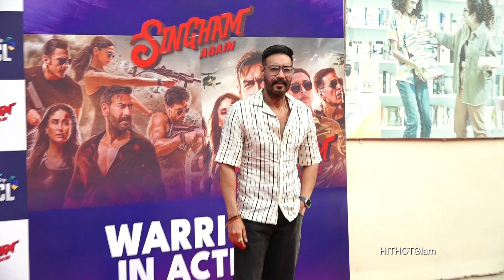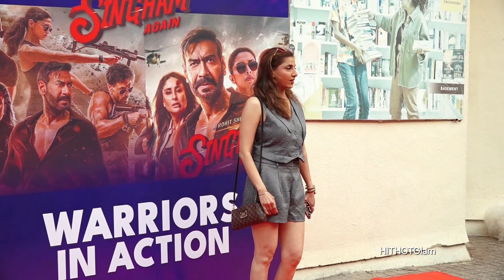Singham Again Movie Screening 🎬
BOLLYWOOD & THE CRICKETING WORLD ATTENDS SCREENING OF SINGHAM AGAIN HOSTED BY EASEMYTRIPWCL

Celebs Are:- Ajay Devgn,Rashmi Desai,Shefali Bagga, Sonia bhansal,Ashish bhatia and Kashish  & Etc